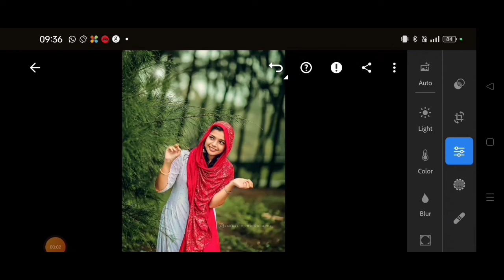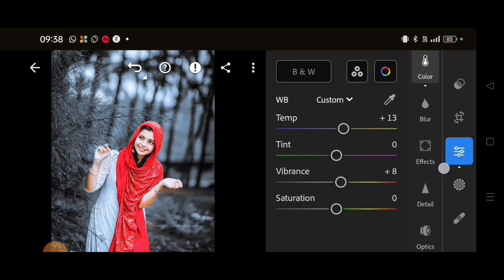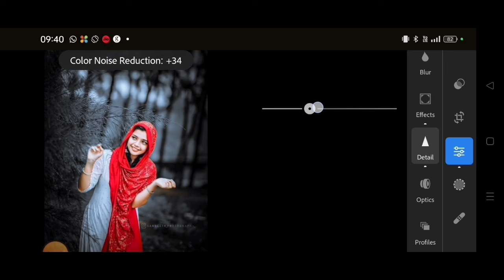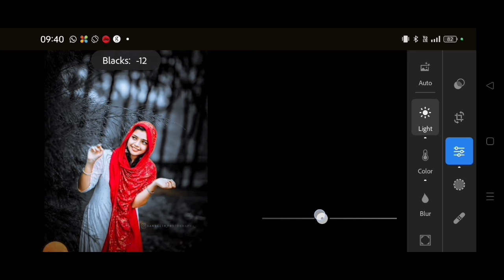Black and silver tone Lightroom photo editing// preset download free//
Hum is video mein sikhne wala black and silver tone Lightroom se bohot asan tarike se

Photo Editing
Lr photo Editing
Lr editor
Lightroom photo Editing kaise kare
Soft bule Tone
Pink tone effect
Gery tone
Dark urban black Tone
Dark orange Tone